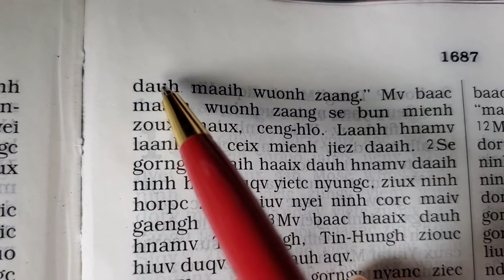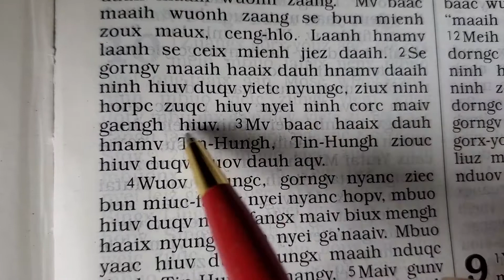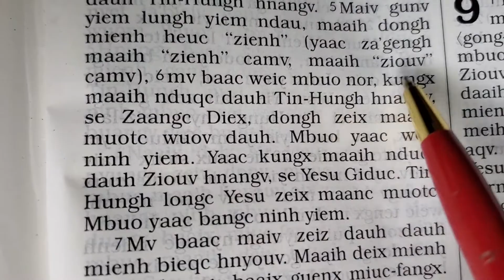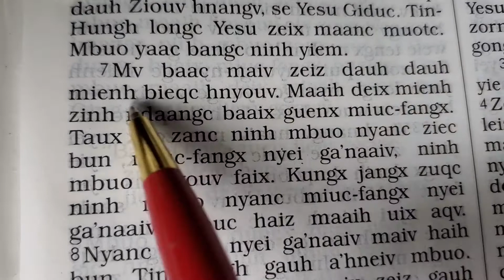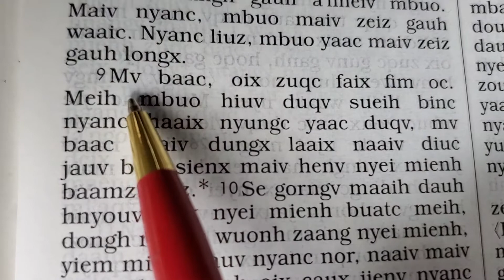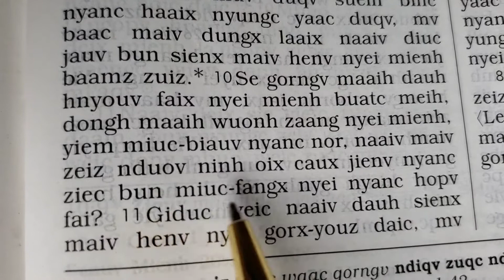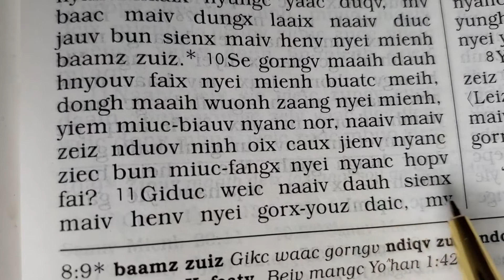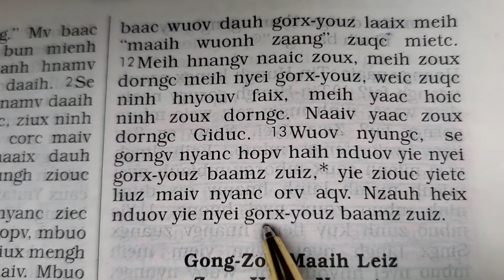1 Ko^lin^to 8, Ziec miu-fangx nyei nyanc hopv (iu Mien Bible 1 Corinthians 8)